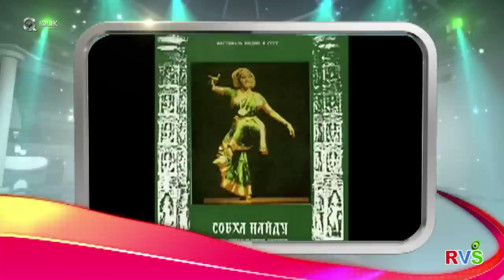Classical Dancer Shobha Naidu | Arambham | iQlik Movies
Shri. Shobha Naidu : Kuchipudi dancing legend and India's 4th highest civilian award winner Shri Shobha Naidu is the guest in this Arambham episode. Watch her talk about dance and classical dance forms in India. Her love for the art and the government's support for the dance form. What made her resist lucrative offers from film industry ? all in this episode.